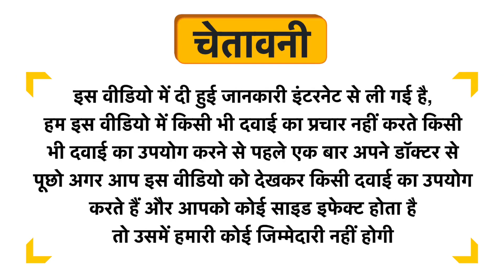Bio Resurge Sandal Face Pack Uses in Hindi | Side Effects | Dose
Bio Resurge Sandal  Face Pack Uses in Hindi | Benefits | Side Effects | Dose